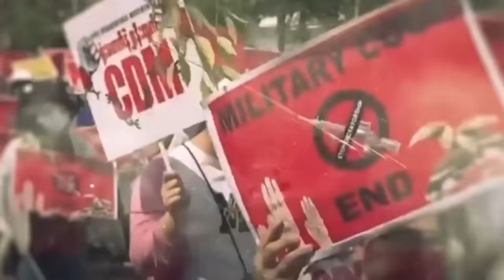"ရခိုင်ပြည်မှာ စကခ ဌာနချုပ်၃ ခုရှိတာမှာ တောင်ကုတ်မှာအခြေစိုက်တဲ့ စကခ(၅) တစ်ခုပဲကျန်တော့တယ်.."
ပြည်သူ့အားမာန်ငါတို့အသံစကားဝိုင်းမှာ ဒီတစ်ခေါက်လည်း စစ်ကောင်စီစစ်ကြောင်းတွေမှဖမ်းဆီးရမိခဲ့တဲ့ စစ်သုံ့ပန်းတွေရဲ့ထွက်ဆိုချက်နဲ့ပတ်သတ်ပြီး ကျွန်တော်တို့အမြင်တွေ၊ ရခိုင်ပြည်ကတိုက်ပွဲအခြေအနေတွေနှင့်ပတ်သတ်သောအကြောင်းအရာတွေကို ပြောထားပါတယ်ဗျ..